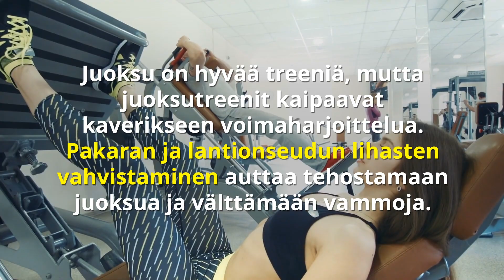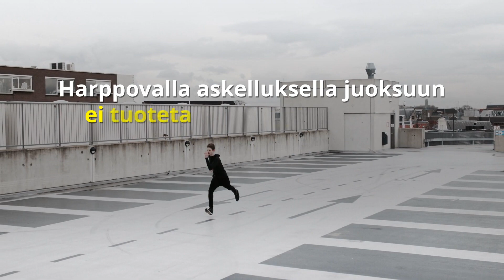Juoksijan 8 yleisintä virhettä | Hikipanta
Uudet lenkkarit odottavat kaapissa ja soittolista on hiottu huippuunsa parhailla lenkkeilybiiseillä. Tarkista nämä kahdeksan sudenkuoppaa ennen kuin ryntäät matkaan. Oikeanlaisilla varusteilla ja hyvällä juoksutekniikalla juoksuinnostus pysyy pitkään yllä.

Katso sivuiltamme vinkit kaikkeen kuntoiluun!